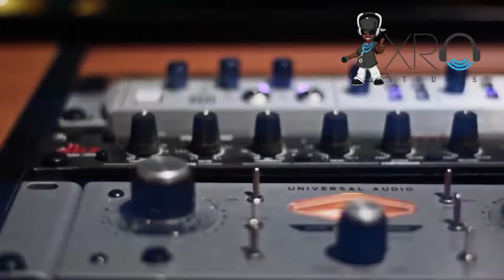The XRO Experience "Come Record With Us"